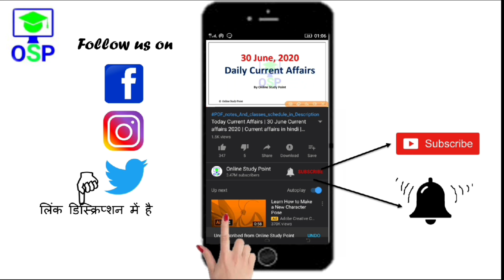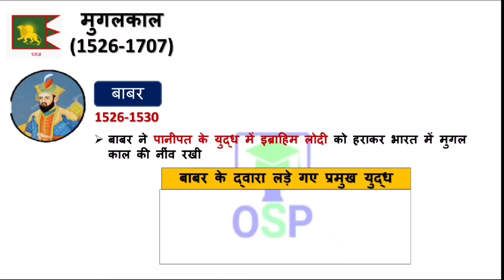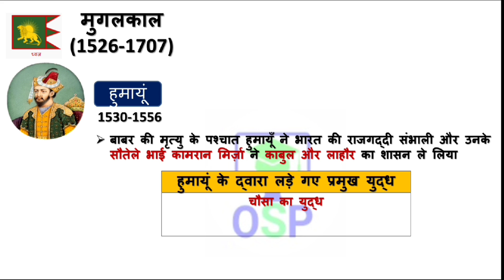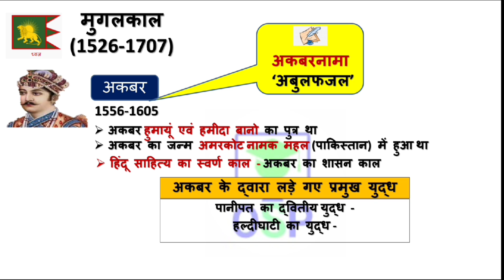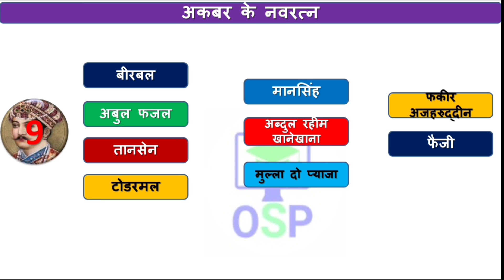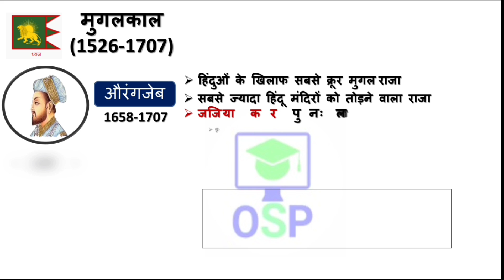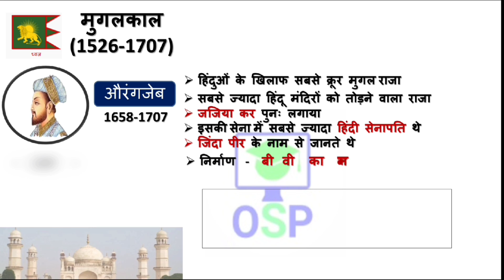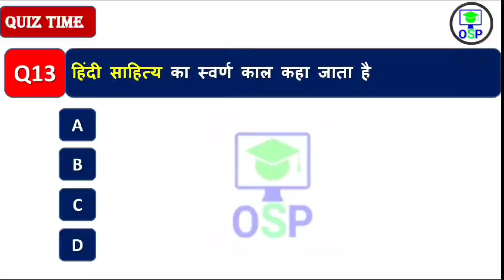पूरा मुगलकाल | History GK | Vv imp | Mughal umpire | SSC | RAILWAY | POLICE | UPSC & ALL Exam